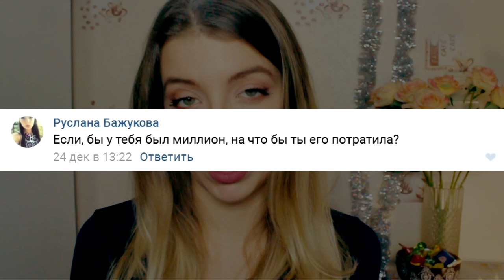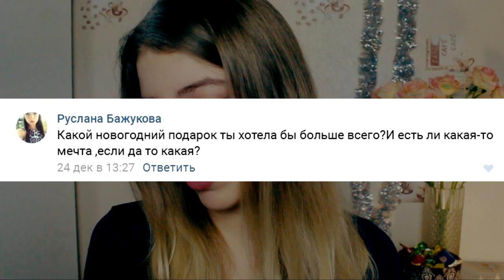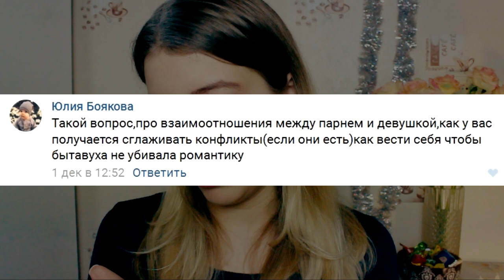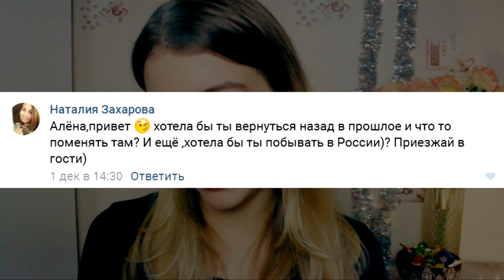Вопрос-Ответ: Бытовуха в отношениях, Мои страхи и мечты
Ответаю на Ваши вопросы об отношениях, планах на будущее и канале на YouTube

Всем оргомное спасибо за вопросы, жду еще))))